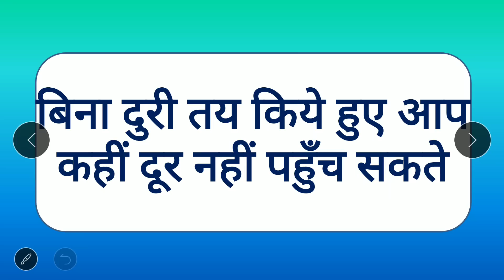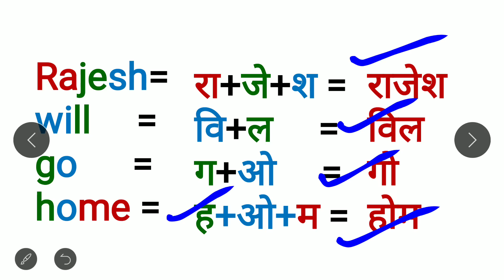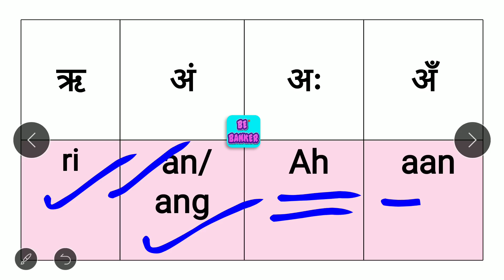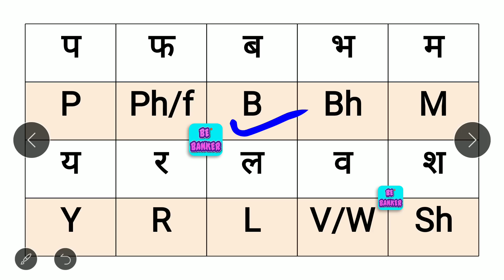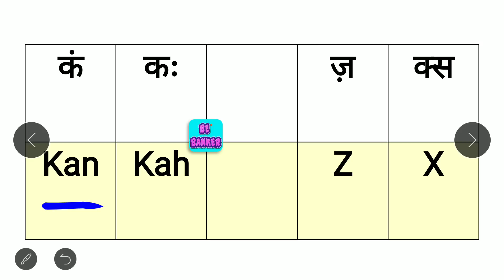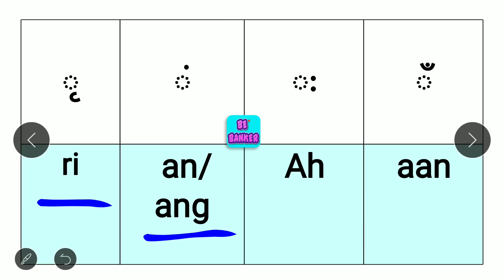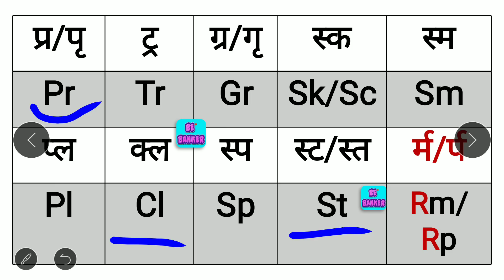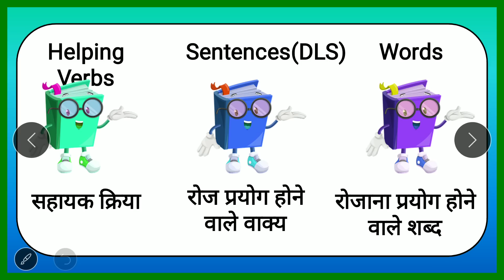Zero से English पढ़ना सीखें/ How to Read English / angreji kaise padhe/ English reading Practice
Zero से English पढ़ना सीखें/ How to Read English / angreji kaise padhe/ English reading Practice @sanreetienglishacademy

मुझे Facebook पर follow करने के लिए

read english
english speaking course
english learn
english speaking
vocabulary practice